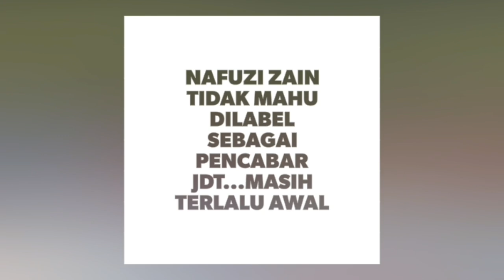Nafuzi Zain Enggan Dilabel Sebagai Pencabar Utama JDT Musim ini || Perjalanan Liga Masih Panjang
Ketua jurulatih Terengganu, Nafuzi Zain menegaskan masih terlalu awal untuk pasukannya dilabel sebagai pencabar kepada Johor Darul Ta’zim (JDT) bagi merebut takhta Liga Super musim ini.

Menurut Nafuzi, perjalanan liga musim ini masih lagi panjang dan beliau mahu anak-anak buahnya untuk memberikan perhatian penuh kepada setiap perlawanan yang telah dijadualkan.

“Tiga perlawanan (tanpa kalah) bagi saya terlalu awal, kita masih ada (baki) 19 perlawanan lagi untuk dihadapi. Kita bukannya mahu bersaing dengan JDT, apa yang penting kita fokus kepada persiapan perlawanan demi perlawanan, tiga perlawanan sudah selesai. Alhamdulillah, (kita) fokus kepada perlawanan seterusnya.

Sumber: Vocket FC